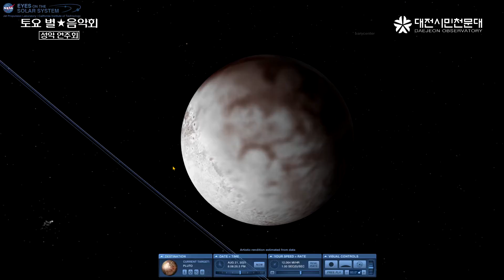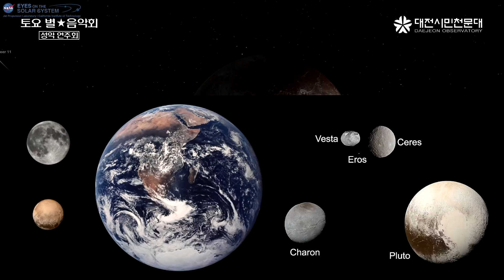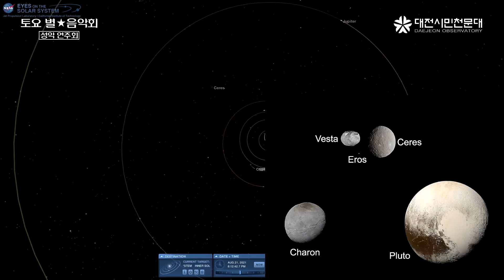제1245회 별음악회 성악연주회(송지아, 정채빈, 노선우, 정호석)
- 기존 생방송 풀버전 영상의 싱크가 맞지 않아 수정 후에 다시 업로드하였습니다.

# 소프라노 송지아 (보람초 1학년)
제30회 한국영재음악 전국 청소년음악경연대회 성악부문 유치부 대상
제1회 세종 아트콩쿠르 유치부 전체 3위

# 소프라노 정채빈 (세종대성고 2학년)
뮤지컬 서서평 (2013, 2014년)
뮤지컬 레미제라블 (2018, 2020년)

# 소프라노 노선우
예원학교, 서울예술고등학교 성악과 졸업
이화여자 대학교 음악대학 성악과 및 동대학원 졸업
이탈리아 파르마 국립음악원 수료
前 CTS 기독교 방송 소년소녀 합창단 음악코치 역임
現 세종뮤지토리 성악강사
제31회 대구성악콩쿨 최우수상, 제40회 중앙음악콩쿨 1위 없는 2위, 2014 광주성악콩쿨 2위, 제6회 세일 한국가곡콩쿨 3위,
오사카 국제성악콩쿨 서울예선 2위, 2016 이탈리아 “Piero Cappuccilli" 국제 콩쿨 3위 등등 다수 입상

# 테너 정호석
경희대학교 음악대학 성악과 졸업
이탈리아 아레나 아카데미 전문 연주자 과정 수료
前 국립합창단 단원
現 익산시립합창단 상임 수석단원
2010년 서울 내셔널 심포니 오케스트라 콩쿨 3위,
2016년 이탈리아 “Magda Olivero” 국제 콩쿨 2위 입상, 2016년 이탈리아 “Piero Cappuccilli” 국제 콩쿨 입상

- 1부 -

1. 소프라노 송지아
친구가 되는 방법 - 작곡 임수연

2. 소프라노 정채빈
Spiagge amate - C. Gluck

- 2부 -

별자리이야기

- 3부 -

1. 소프라노 송지아
Tomorrow (뮤지컬 Annie) - Charles Strouse

2. 소프라노 정채빈
Alma del core - A. Caldara

3 소프라노 노선우 & 테너 정호석
Tonight (뮤지컬 West side story) - Leonard Bernstein